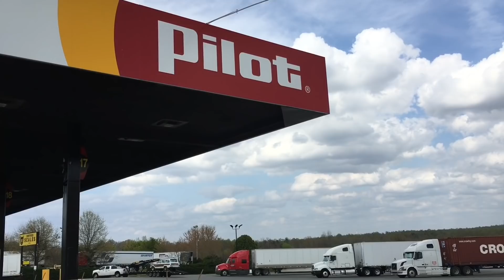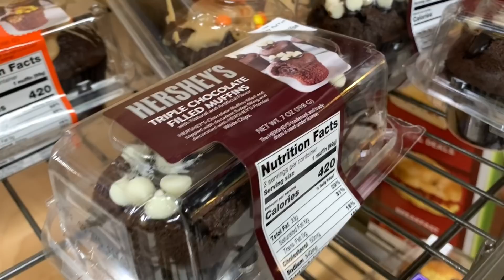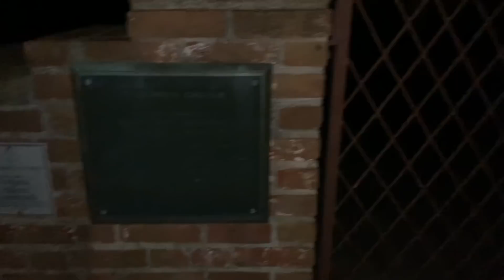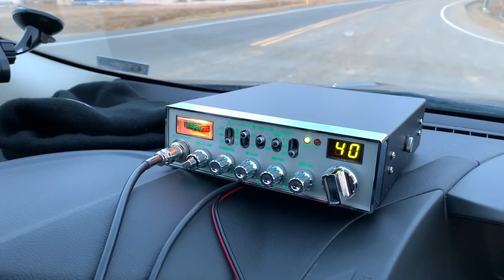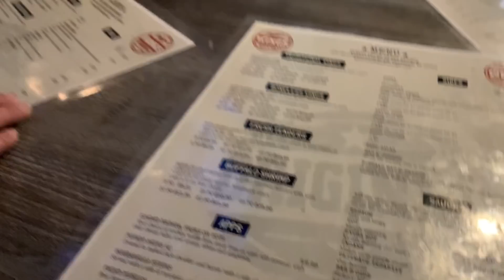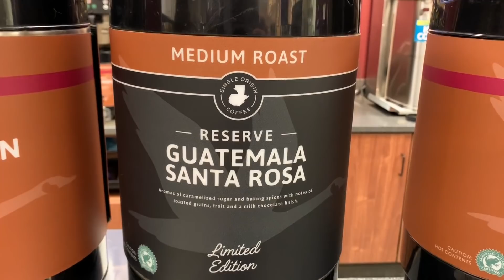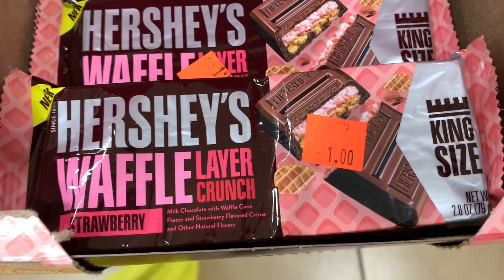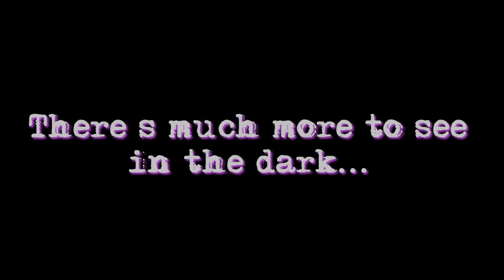Voices in the Graveyard - Gas, Grub, and Ghosts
Jeff and Linda of Virginia Paranormal Investigations travel to the Kinsale, Va where there have been reports of disembodied voices at the Yeocomico Church graveyard. Then, on Saturday night, VAPI travels to Stafford, Va to conduct a paranormal investigation at a private residence. Along the way, they fire up the Cobra CB radio in an attempt to gather ghost stories from truckers along the highways.

The Stafford paranormal investigation will be featured on an upcoming episode of "Virginia Paranormal Case Files."